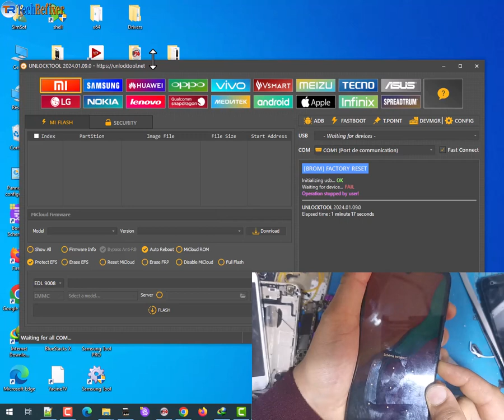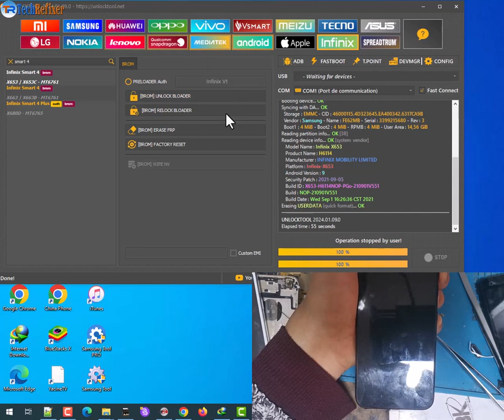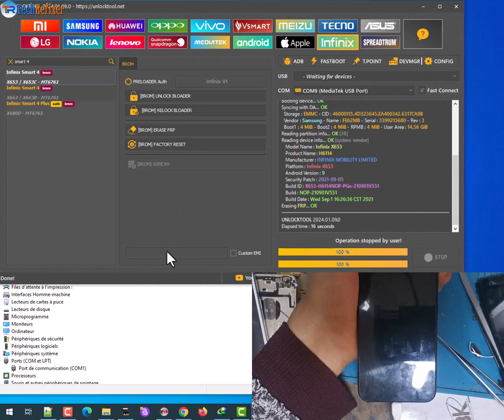infinix smart 4 x653 FRP Removed By unlockTool